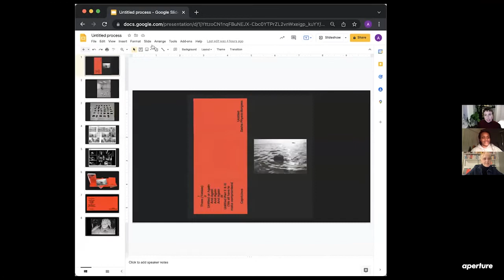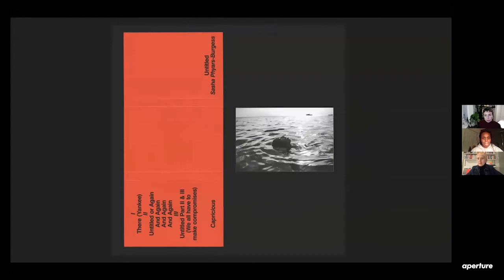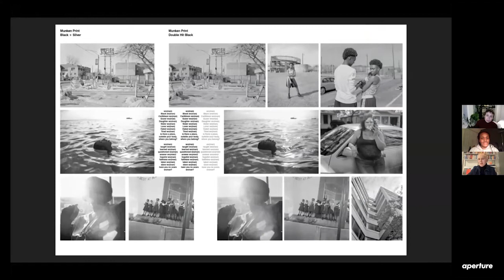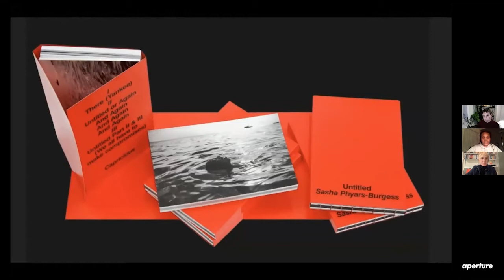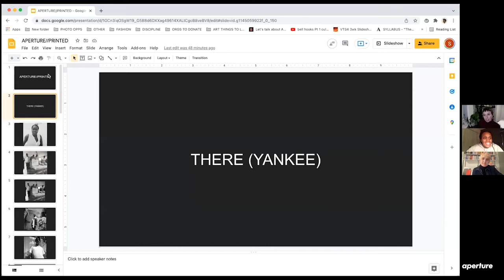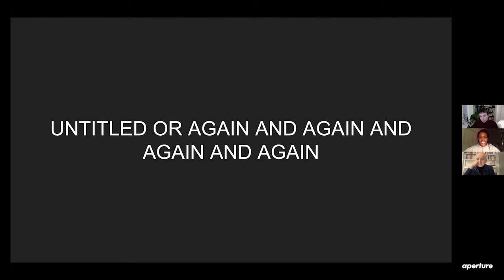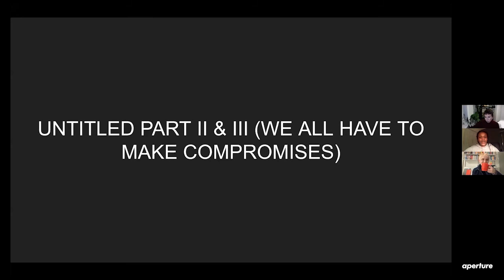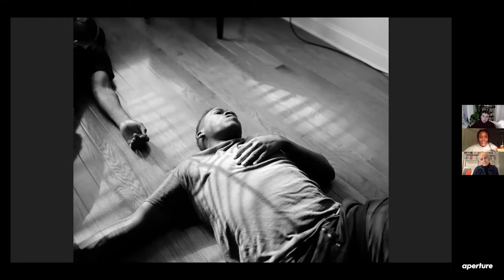Sasha Phyars-Burgess, Sonel Breslav, and Anika Sabin in Conversation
On February 16, 2022, Aperture and Printed Matter hosted an online conversation between Sasha Phyars-Burgess (winner of the 2021 Paris Photo–Aperture Foundation First PhotoBook Award for "Untitled"), Sonel Breslav (2021 PhotoBook Awards shortlist juror and Director of Fairs and Editions at Printed Matter), and Anika Sabin (executive director and associate publisher at Capricious, publisher of "Untitled"), where they discussed Phyars-Burgess’s winning book. "Untitled" is a beautifully crafted exploration in three series that span various sites and spaces—from striking black-and-white photographs of daily life in Trinidad, to images of dance-hall crowds, to portraits of individuals taken in the US, Canada, and England. As a first-generation American born to Trinidadian parents, Phyars-Burgess explores her heritage and its complicated history through photography.

This conversation coincided with the 2021 Paris Photo–Aperture Foundation PhotoBook Awards exhibition, on view at Printed Matter in New York through February 27, 2022.